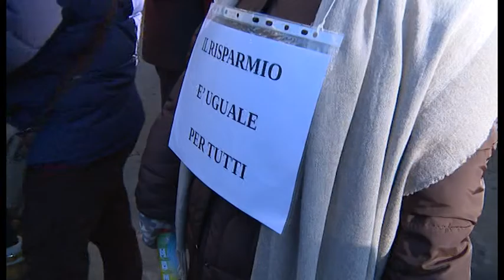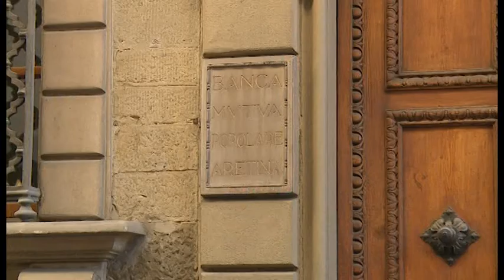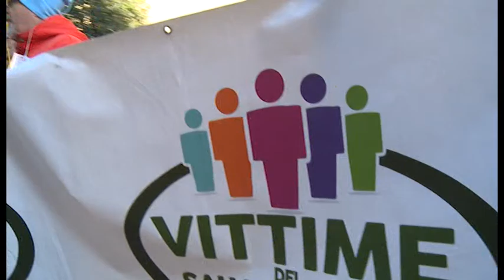Arezzo, protesta dopo il salvataggio Mps. "Noi cittadini di serie D"